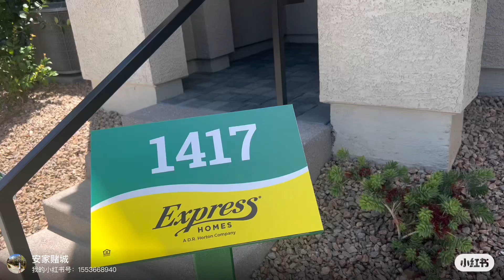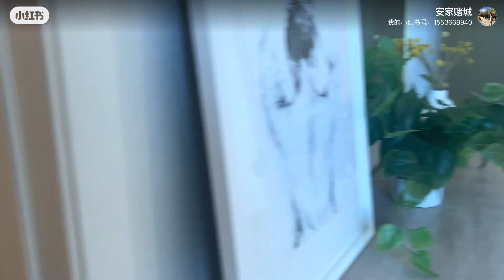June 28, 2023